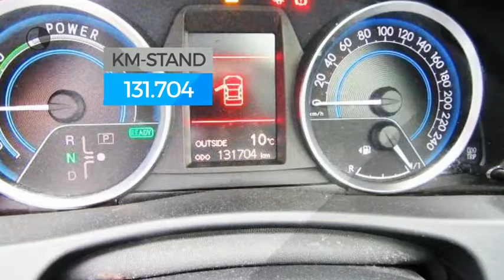Toyota Auris Touring Sports 1.8 Hybrid Lease+